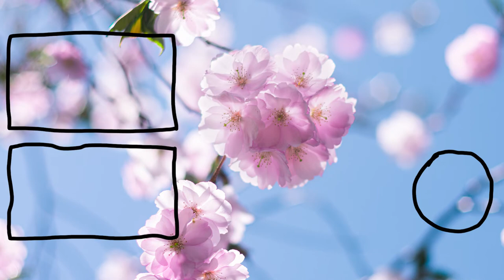Cringe Phasmophobia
I am in physical pain every time I watch this video.